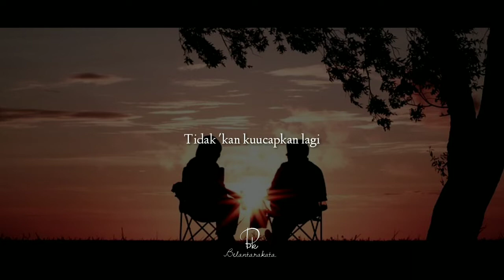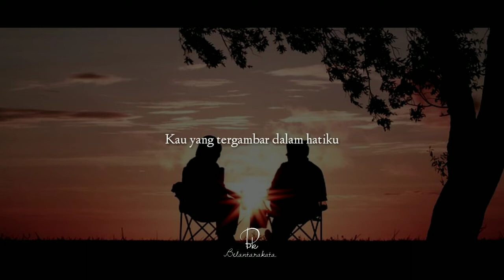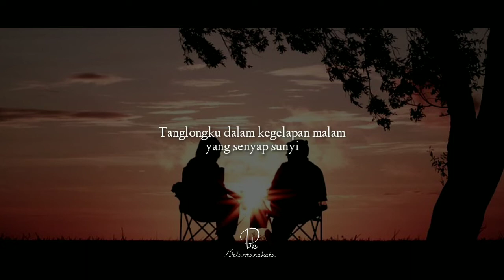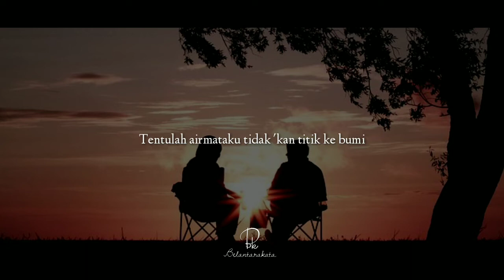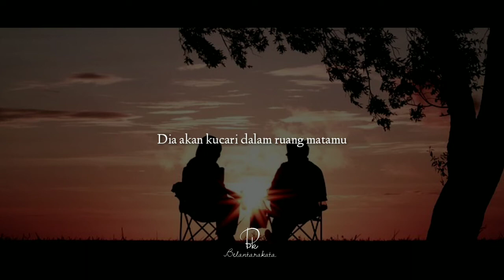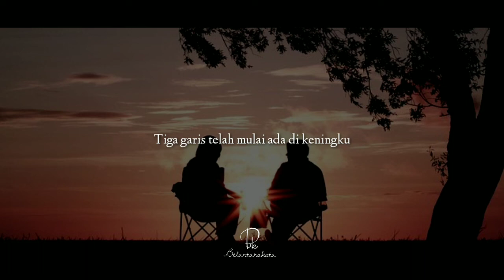Puisi Buya Hamka - Berjumpa Pula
Salah satu puisi cinta karya Buya Hamka

Prof. DR. H. Abdul Malik Karim Amrullah gelar Datuk Indomo, populer dengan nama penanya Hamka adalah seorang ulama dan sastrawan Indonesia. Ia berkiprah sebagai wartawan, penulis, dan pengajar.
Lahir: 17 Februari 1908, Sungai Batang, Tanjung Raya, Agam
Meninggal: 24 Juli 1981, Jakarta
Nama lengkap: Haji Abdul Malik Karim Amrullah
Pasangan: Hajah Siti Khadijah (m. 1973–1981), Sitti Raham (m. 1929–1972)
Anak: Irfan Hamka, Rusydi Hamka, Azizah

Musikalisasi Puisi // Narasi Puisi // Sajak Bersuara

Ost. Please Say Something, Even Though It Is A Lie - Played Jisung Lee

Semoga berkenan.

Disarankan menggunakan 🎧 agar lebih menyentuh alam bawah sadarmu ... Hihi.